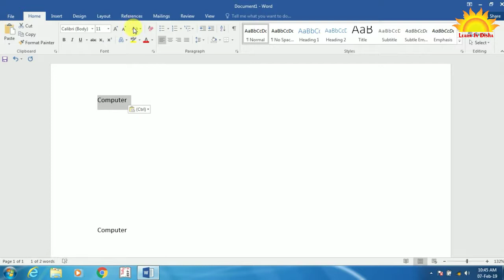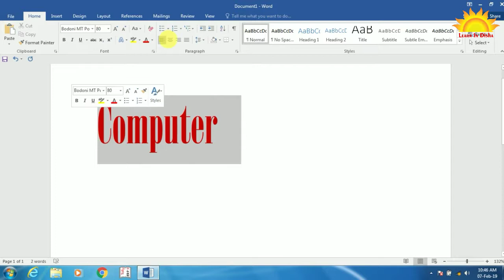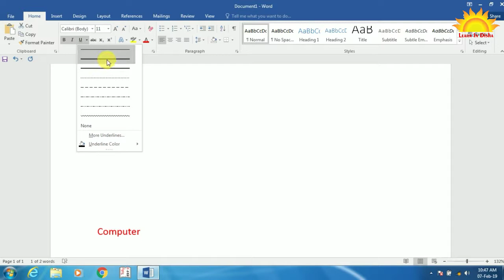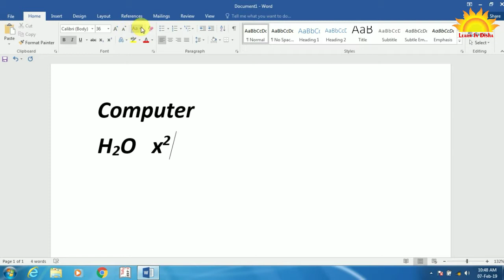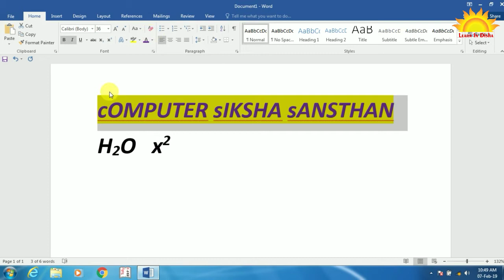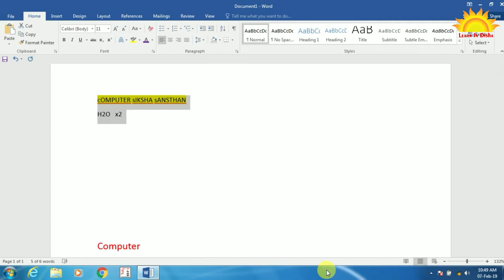M S word Learn Basic to advance in Hindi Part ~2 HD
Hello Friends,
                  मेरा नाम देशराज यादव है | मै अपने इस Youtube Channel पर कंप्यूटर Learning सम्बंधित जैसे :- एक्सेल , वर्ड , पॉवरपॉइंट , अक्सेस्स,. अडोब फोटोशोप, टैली ERP~9, COREL DRAW, आदि , के विडियो डालता रहता हूं ,
जिन लोगो को हमारे इस चैनल पर विडियो पसंद आये तो कृपया हमारे इस चैनल को  सब्सक्राइब करे और विडियो  को लाइक करना न भूले , किसी भी प्रकार की जानकारी के लिए हमें COMMENT करे
: धन्यवाद :

आपने word की पिछली विडियो में File मेनू के बारे में सीखा और इस वीडियो में हम Word की Home मेनू के बारे में जानेंगे और अधिक जानकारी के लिए हमारे चैनल से जुड़े रहे।